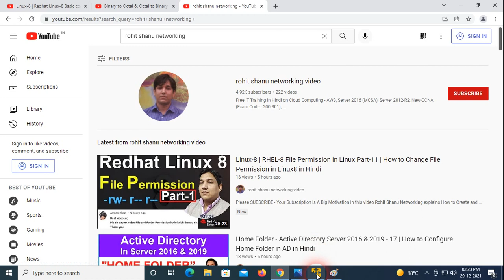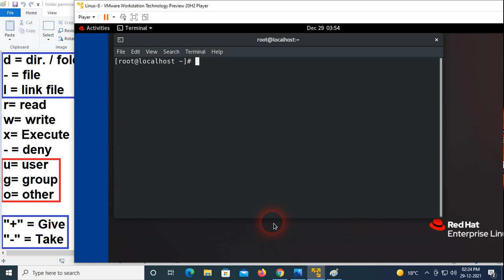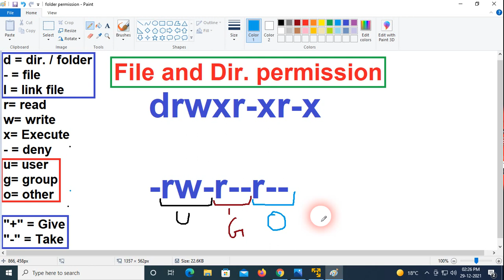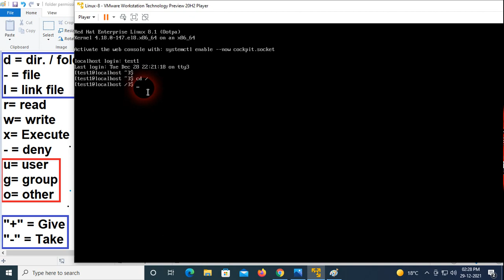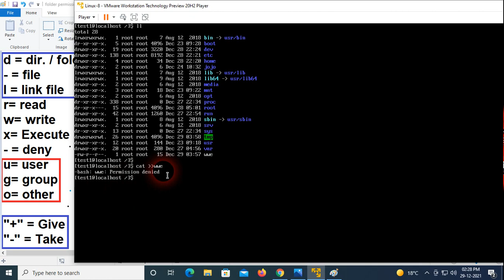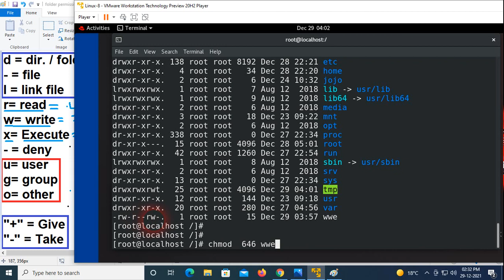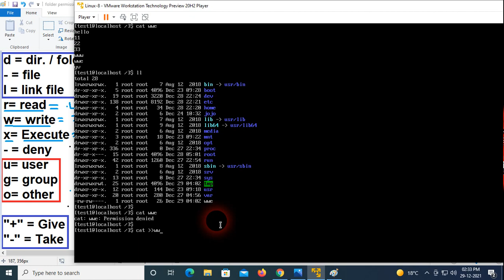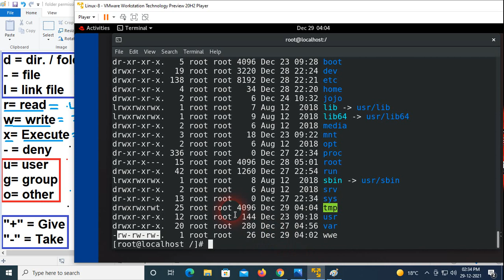Linux-8 | RHEL-8 File Permission in Linux Part-14 | How to Change File Permission in Linux8 in Hindi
In this video Rohit Shanu Networking explains How to Change File and Directory (RWX=421) Permission Part-1 in Redhat Linux 8 and Linux 8.1 in Hindi in Redhat O.S Training in Hindi